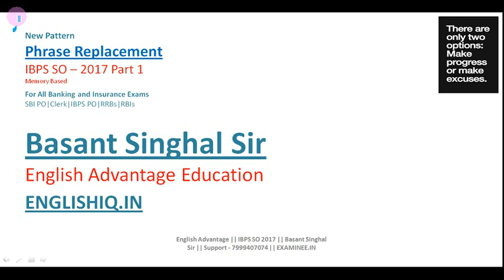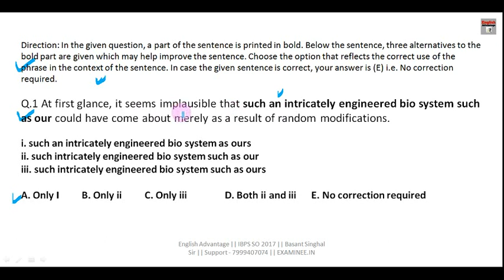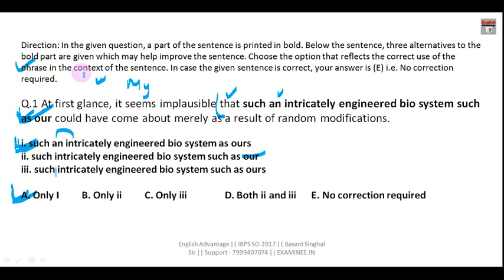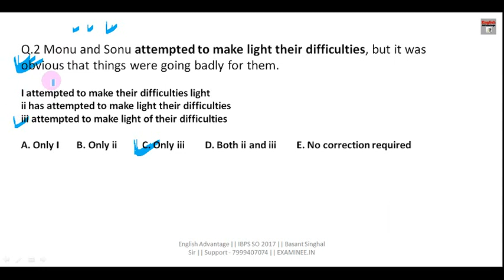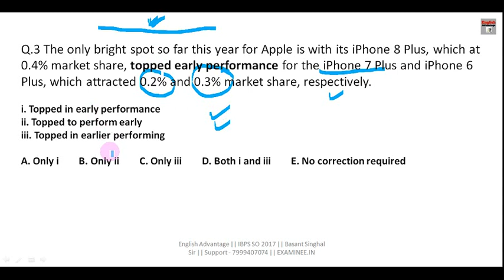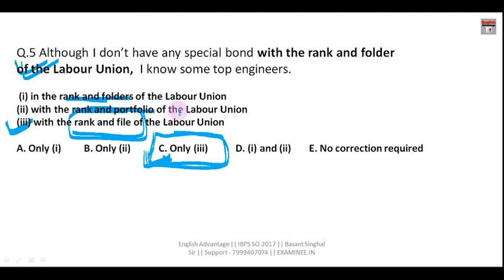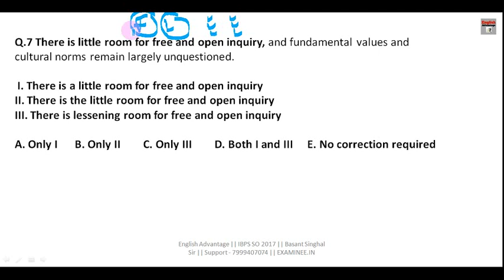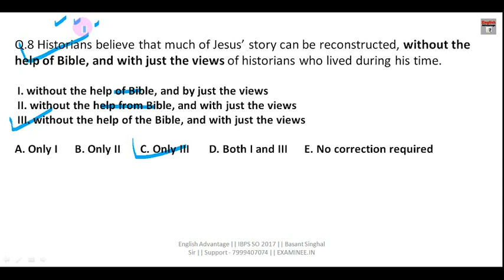IBPS SO 2017 | Memory Based English Questions | Explained By - Basant Singhal Sir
Hi Friends,

Get FREE E-Books & PDFs Here
800+ High Frequency Words for Banking Exams
GST and Govt. Schemes by Modi Government
1000 + Golden Words for Sure Success in any Exam
1. Bank PO/SO Online E-Course for Full English Section | Validity 12 Months
Fees – Rs.2450/-

3. SSC Integrated Online E-Course for Full English Section | Validity 12 Months
Combo Packs
1. Bank PO + Clerk Integrated Online E-Course for Full English Section | Validity 12 Months Fees  Rs.2950/-

2. Bank PO + Clerk + SSC Integrated Online E-Course for Full English Section | Validity 12 Months Fees Rs.3950/-